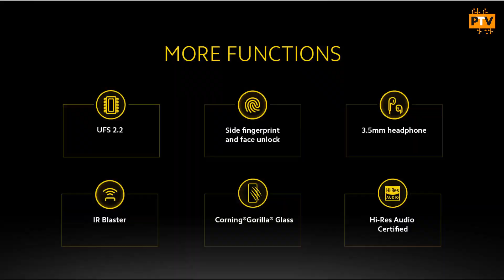POCO M4 PRO 🔥🔥| DIMENSITY 720 at RS.15,999..? [HINDI]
Hello Guys,

About this video:

Hello Guys,

Is video me humne baat ki hai POCO m4 PRO k specifications and features ki. I hope apko ye video pasand aayega.

Thanks